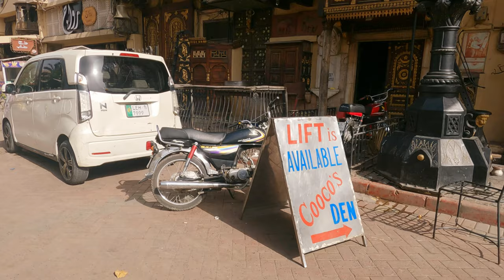Lahore Food Street - Walking Tour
In this video, we'll briefly show you the food street near Badshahi Masjid and Lahore Fort

PC Specs:
GPU: ASUS ROG Strix RTX 3070 Ti
CPU: Intel Core i7-12700K
RAM: XPG Lancer DDR5 32GB 5200Mhz
SSD: Samsung 980Pro 1TB
HDD: Seagate Barracuda 2TB, 4TB

- Tags -